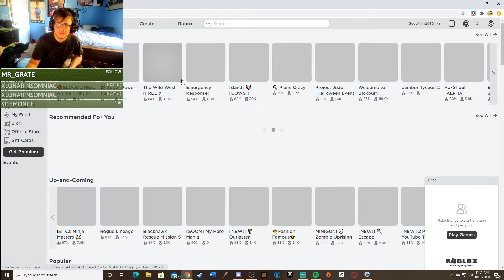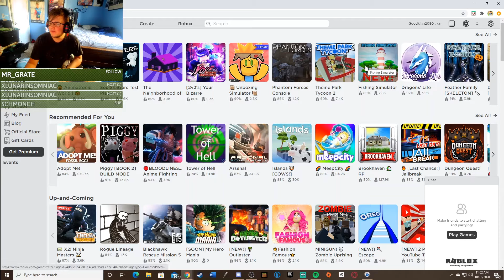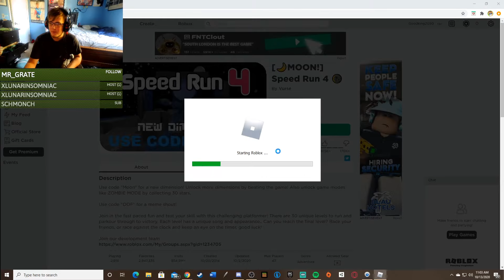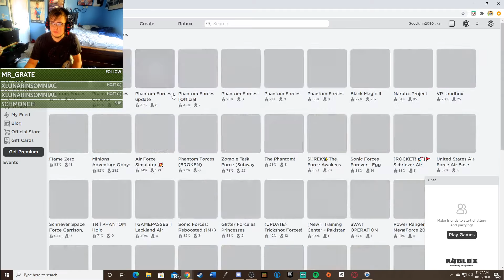Roblox Phantom Force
I play Phantom Forces in Roblox